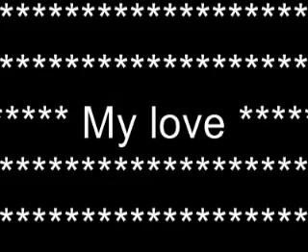my love casio xw p1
Pop musik made with casio xw p1 and sony acid music program..